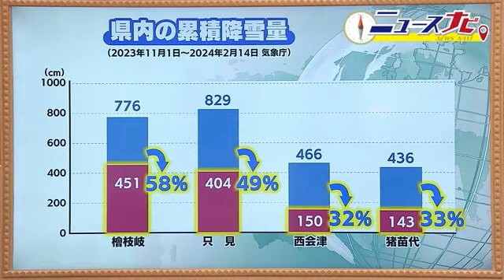今季は降雪量が少ない スキー場は死活問題 春のイベント早めて開催へ‹福島・猪苗代町› (24/02/15 18:35)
今週福島県は記録的な暖かさ、元々暖冬だった。
累積降雪量のデータ。例年、檜枝岐村や只見町では８００センチほど、会津地方でも４００センチほど降っているが、2024年は、少ないのがデータからも見て取れる。
特に、西会津や猪苗代は平年の３割ほど。雪がなければ成り立たないスキー場にとっては、深刻な状況だ。

福島テレビ・佐藤弘崇記者：「日中の猪苗代町は手元の気温が１３度と上着がいらないほどあたたかい。この暖かさによりスキー場を見てみますと、雪が少なく芝生がむき出しの場所もあります」

２月としては観測史上最高の１５．７℃まで気温が上がった猪苗代町。スキー場で滑っている人は「実際はもっと寒いだろうけど、きょうは暖かいです」「基本的にコースとかもいつもだったら雪いっぱいあるんですけど寂しい感じですね」と話す。リステル猪苗代のゲレンデの積雪は例年の３割ほどの１５センチ。雪が少ないため、２つあるリフトのうち１つは休止していて、滑走できるのは６つあるコースのうち１つだけだ。リフト券の売り上げは、例年の半分以下だという。

ホテルリステル猪苗代の月井英美総支配人は「気持ち的にショックとしか言いようがないですね。ここまで雪がなかった年というのは、オープン以来ないんですよ」と嘆く。例年は３月下旬までスキー場の営業を続けているが、暖かい日が続けば営業を終える時期が早まる可能性がある。そこで、併設するハーブ園で毎年行っているイベントの開催時期を早めて客を呼び込むことにしている。

ホテルリステル猪苗代・月井英美総支配人：「桜も早くなるでしょ。そんな花なんかも早めに支度をしていますので、そういったものを見ながらレジャーを楽しんでいただきたいと思います」